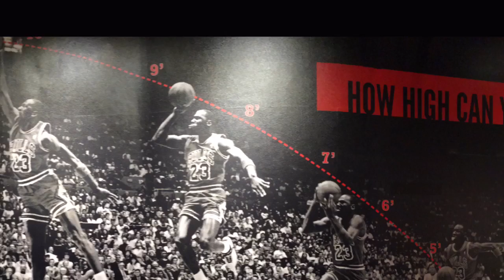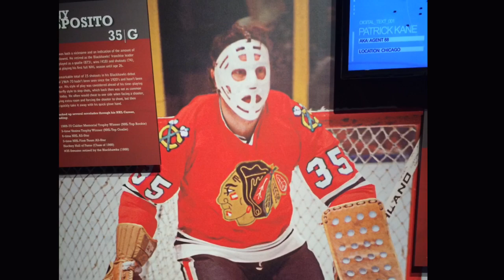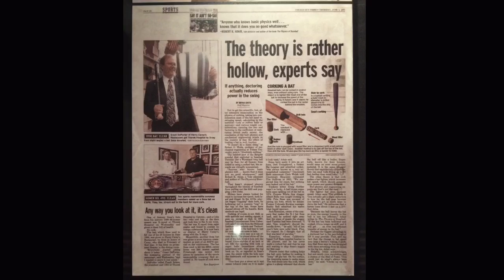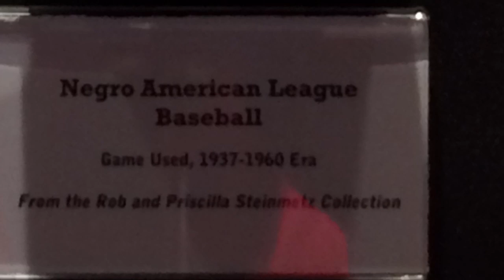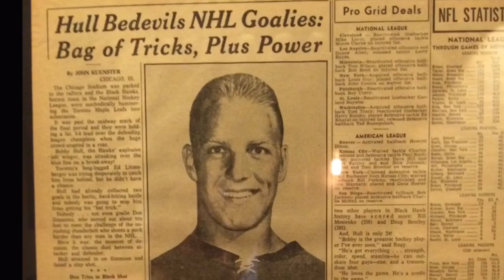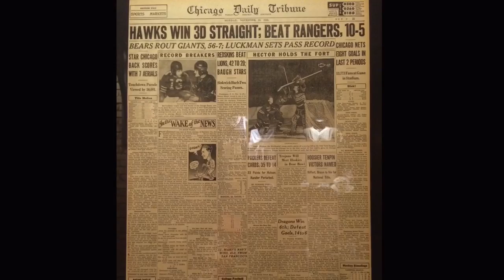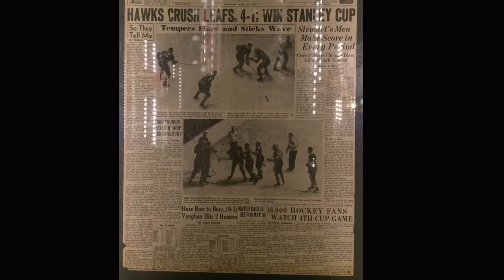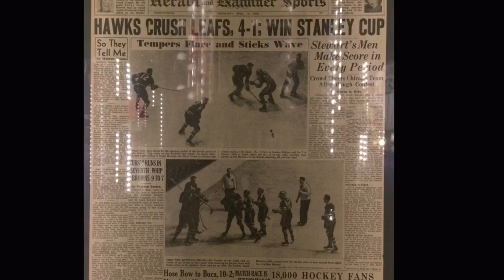Chicago Sports Museum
Plus Blackhawks Store